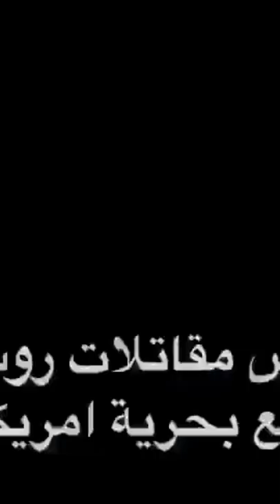Russian fighter jets over a US aircraft carrier.. the last one was so rude🤪